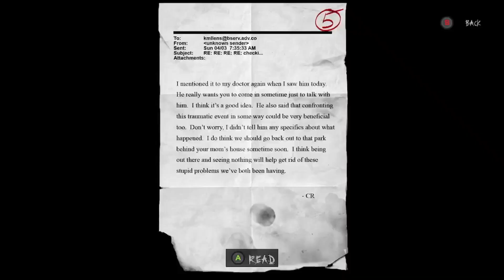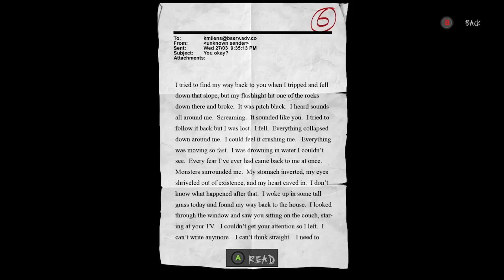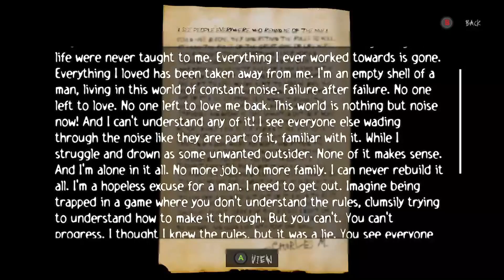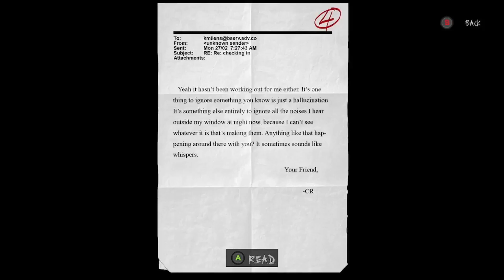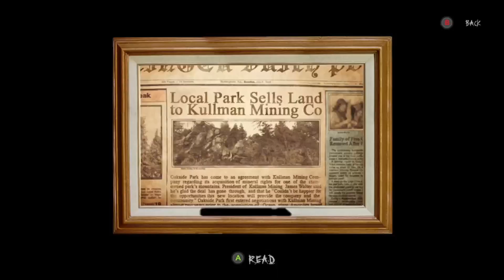Slender: The Arrival REMAKE: Part 2 - Into the Abyss - No Commentary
Slender man is back and scarier than ever...